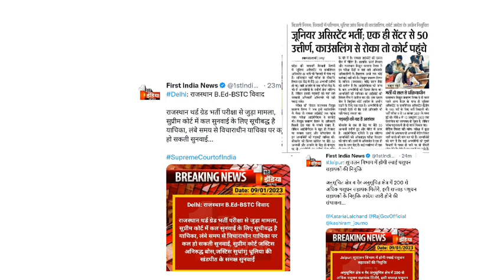एक के बाद एक 3 बड़ी अपडेट - इस वीक में जारी आदेश जारी | Rajasthan government jobs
is video me Rajasthan ki 3 government jobs se related jankari di hai